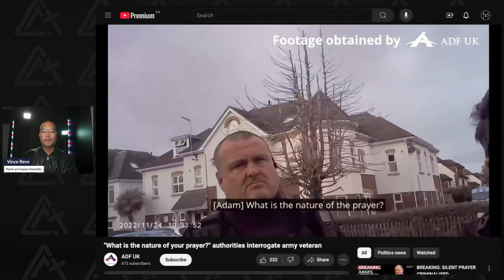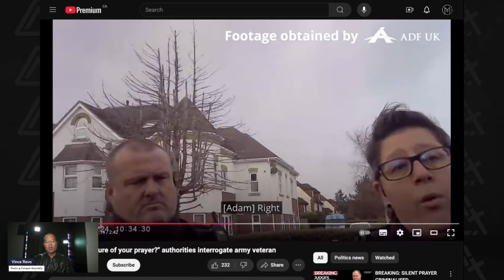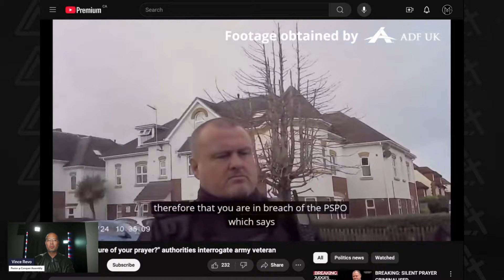Arrested & Criminalized for Praying Silently!?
Adam Smith Connor was arrested in 2022 for praying silently outside an abortion clinic.  He has no been found guilty for a crime. What is the crime? Praying silently.

Welcome to Vince Revo Media aka Man after God!  We make Biblical inspirational and motivational videos to help you along in your journey here on earth and for eternity.

Titus 2:11:
"For the grace of God has appeared that offers salvation to all people."

We've shifted this channel for one purpose alone now.  To inspire, motivate and encourage you to reach the next level of life.  Offering a holistic approach to relationships, personal development, fitness, career and finances.

A faithful man shall abound with blessings - Proverbs 28:20

We make videos that are biblically inspired